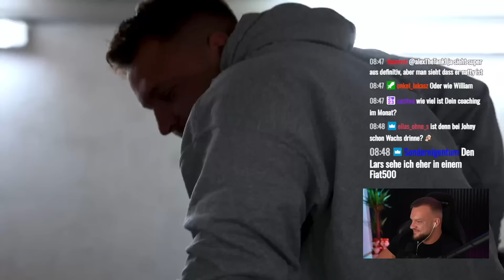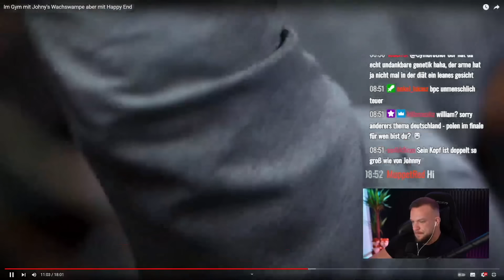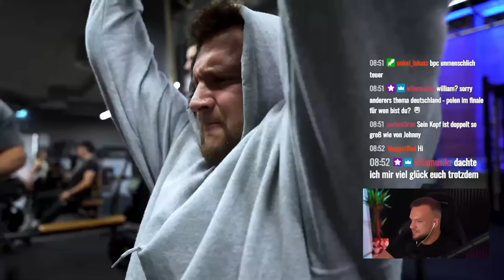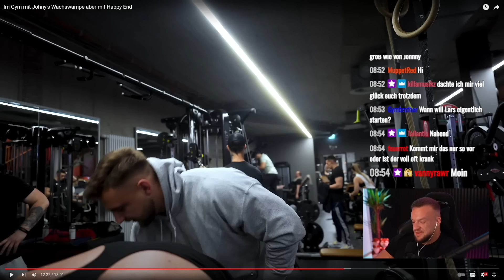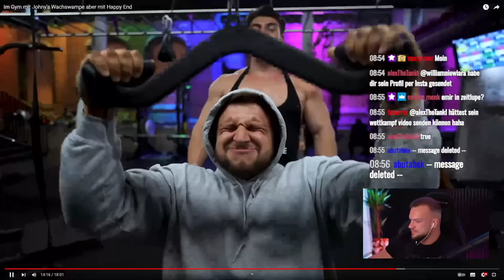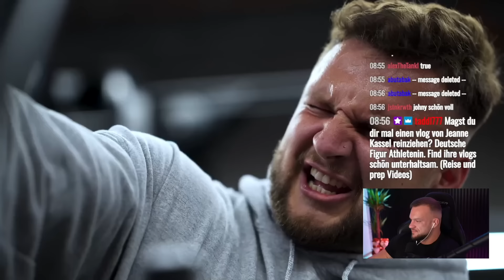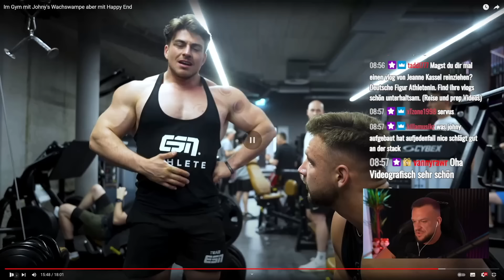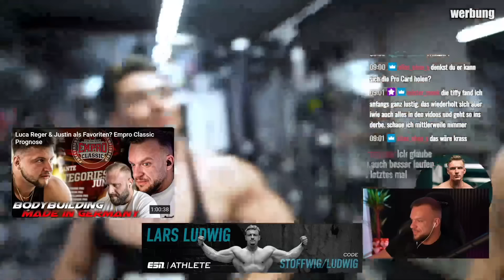Stoffwig wieder ohne Procard! Lars und ich werden auf den selben Shows starten! William Niewiara